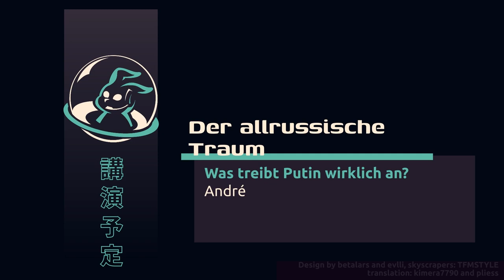Der allrussische Traum oder Was treibt Putin wirklich an (André)